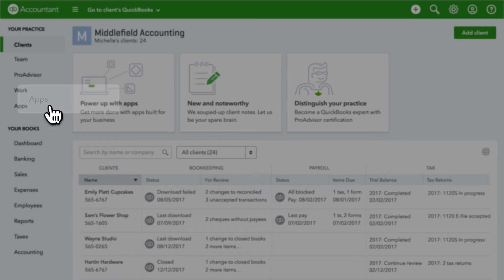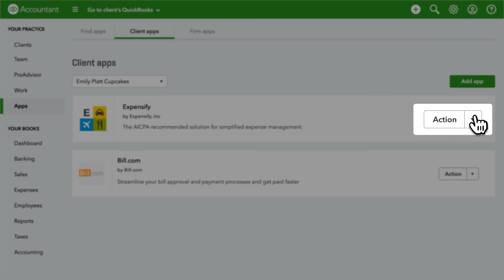Get More Done with Apps | QuickBooks Online Accountant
We’ve updated QuickBooks Online Accountant so you can get more efficient with your everyday tasks using apps. We’ve expanded the scope of QuickBooks Online Accountant and simplified the process of adding apps for you and your clients. Now that’s the way to work.